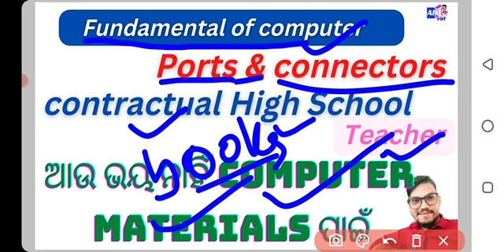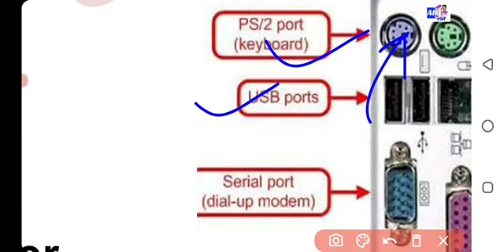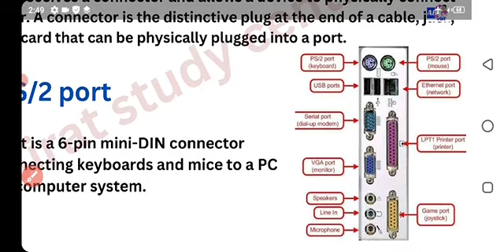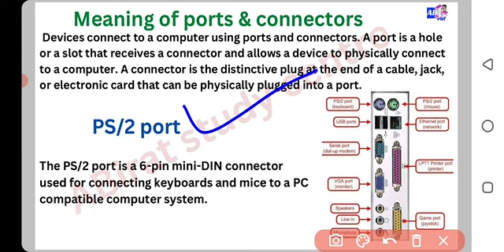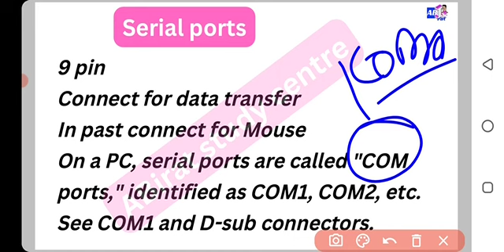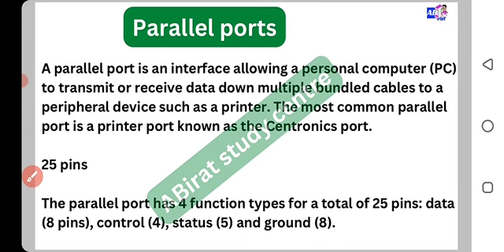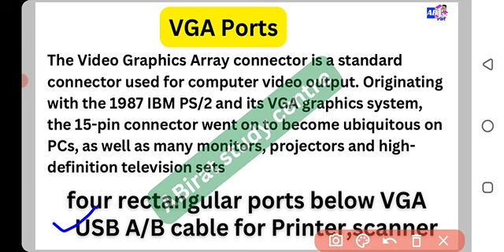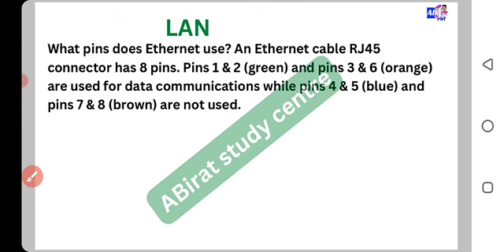🔴Fundamental of computer | Ports and connectors | computer class | contractual high school teacher